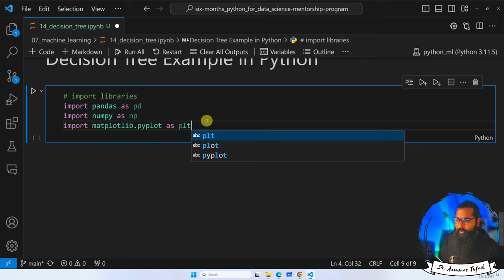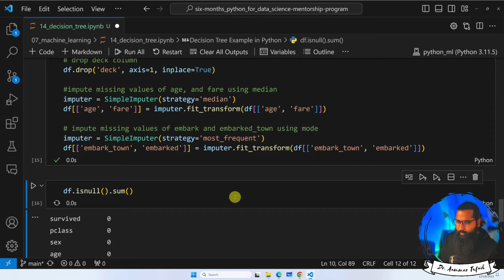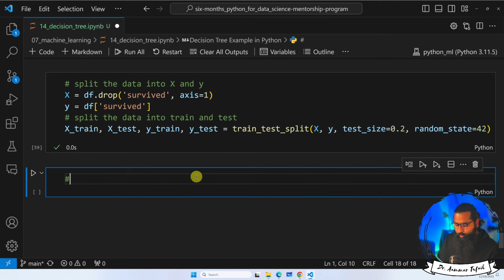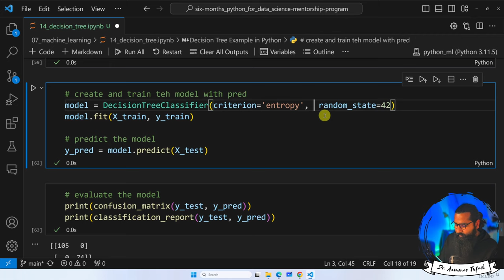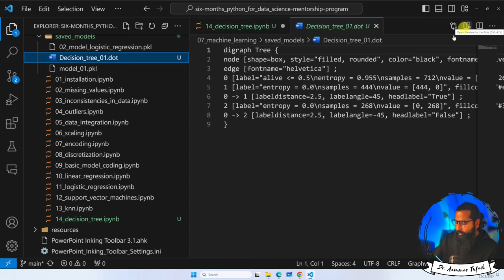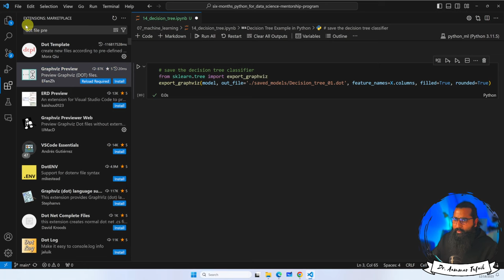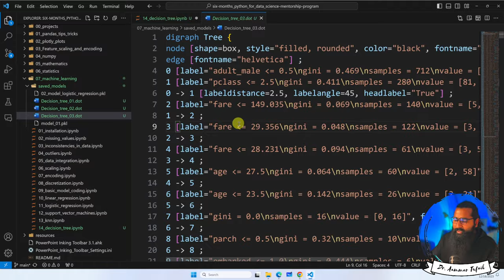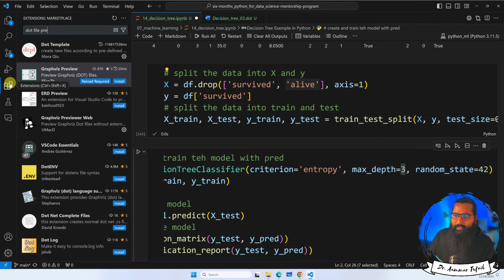Decision Tree Classifier in Python | Decision Tree (Part-5)